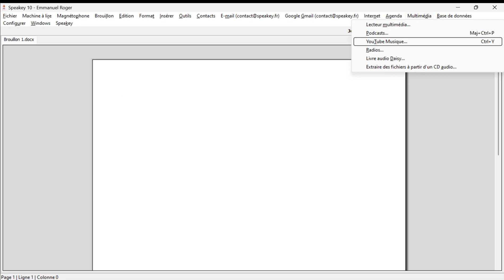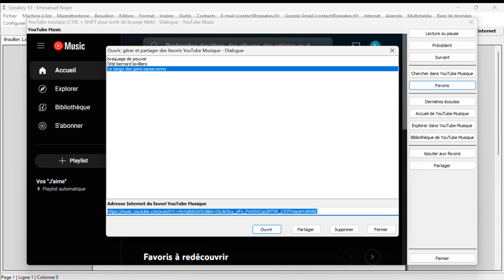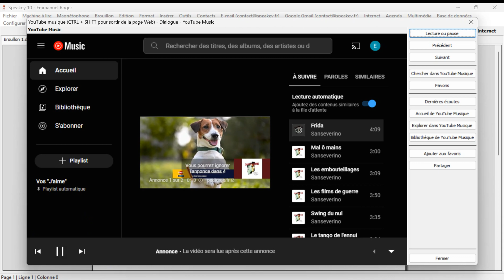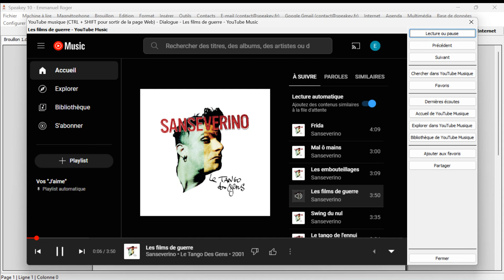Comment naviguer dans un album dans YouTube Music ?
Aide vocale et vidéo pour l'utilisation de Speakey avec le lecteur d'écran NVDA sans utiliser les raccourcis